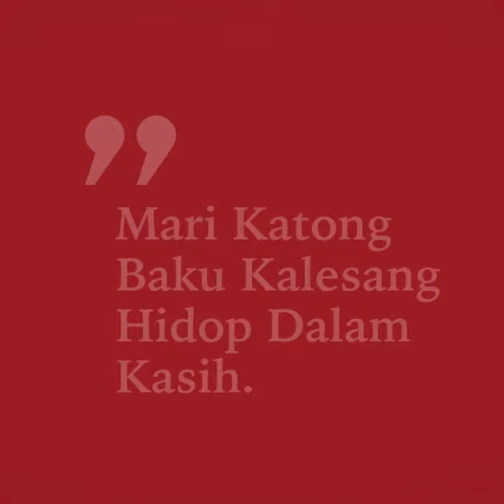UNDANGAN NATAL NUSAHULAWANO 2018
🎄🎄🎄 U N D A N G A N 🎄🎄🎄

IBADAH & PERAYAAN
NATAL NUSAHULAWANO 2018

Beta, Jopie Wattimury.
Mengundang basudara semua, warga Nusalaut, untuk hadir dalam Ibadah Perayaan Natal NUSAHULAWANO 2018.

"Mari Katong Baku Kalesang Hidop Dalam Kasih”

⏰ 17.30 WIB - selesai
🏰 Gd. Puri Ardhya Garini - Halim Perdana Kusuma